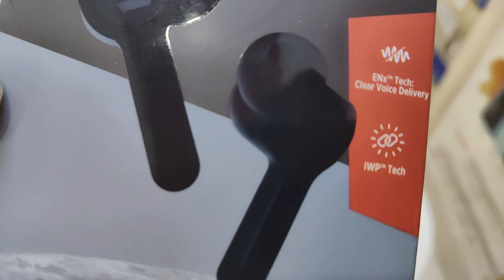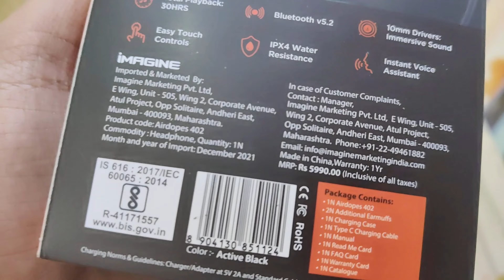Boat Airdopes 402 Unboxing and Review | How To Connect? Best Earbuds Under 1500 Rupees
Shubham Mobiles

best budget tws
boat airdopes not pairing together
boat airdopes connected but no sound
Airdopes 402 only one side not working
Boat airdopes 402 all features
boat airdopes 402 charging kaise kare
calling earbuds under 1500
Boat airdopes 402 unboxing
boat best airpod
Tws